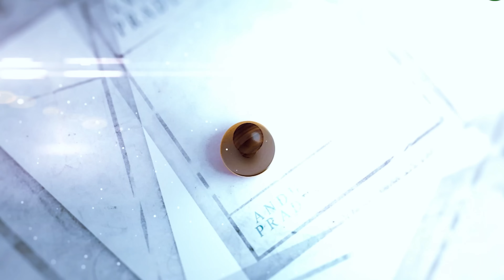ఇంటివద్దకే నెలకు 4 వేలు పెన్షన్ | కూటమిని గెలిపిద్దాం.. వైసీపీని తరిమేద్దాం | Chandrababu Naidu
ఇంటివద్దకే నెలకు వేలు 4 వేలు పెన్షన్ | కూటమిని గెలిపిద్దాం.. వైసీపీని తరిమేద్దాం | Chandrababu Naidu